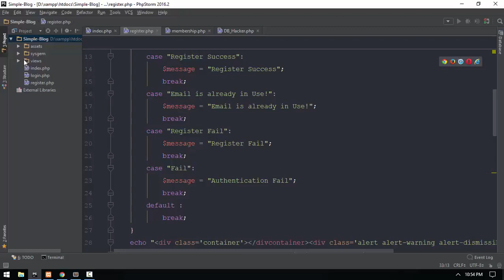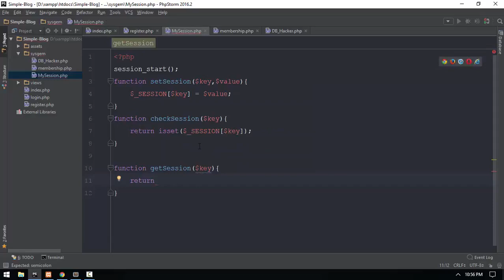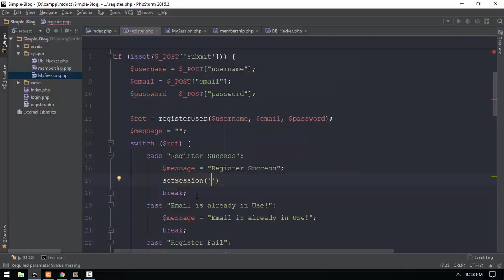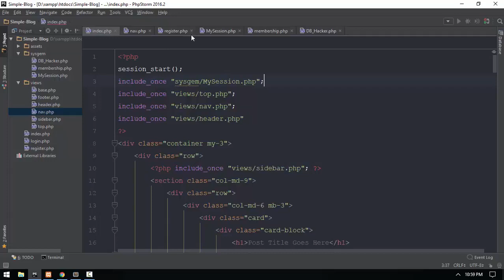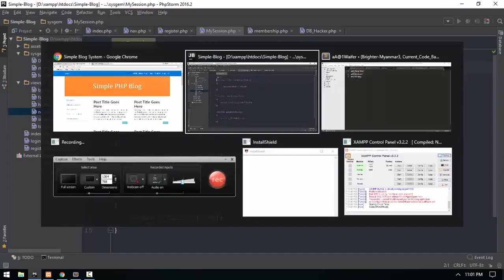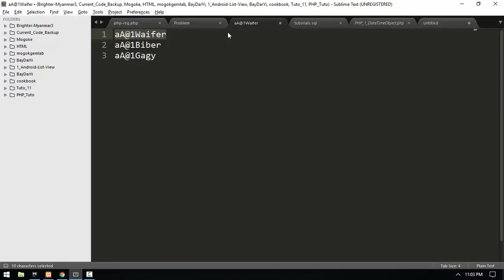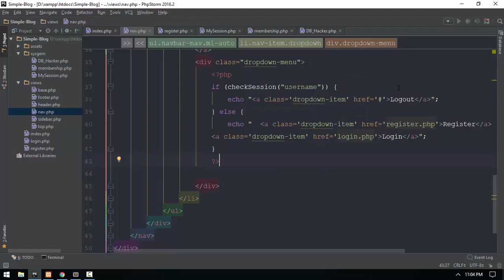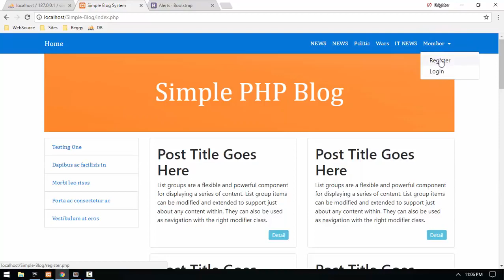179 Blog Register Logout